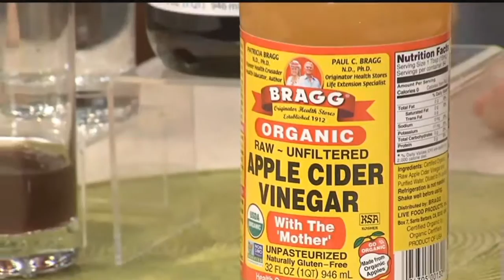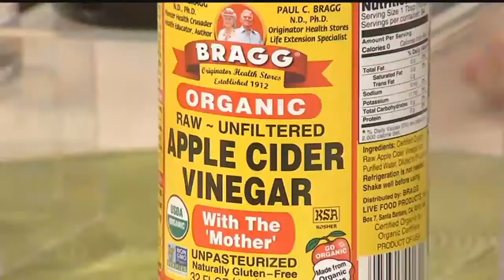Healthy ways to hydrate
Don&rsquo;t just stick with water when it comes to staying hydrated! Jessica Bjorgaard with Price Chopper shares some ways to add a little flavor to your routine.